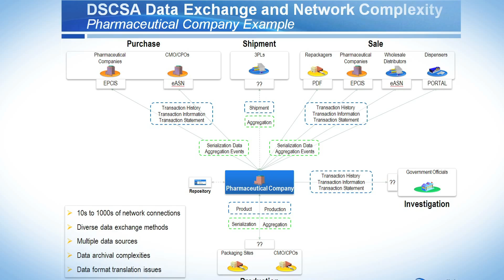Serialization: Why start now?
The first DSCSA serialization deadline for manufacturers is November 2017. Given the long list of preparatory tasks to address, two and a half years is not actually a lot of time.  Hear TraceLink President and CEO Shabbir Dahod discuss lessons learned during DSCSA lot level compliance, and why the industry must begin preparing for serialization now.